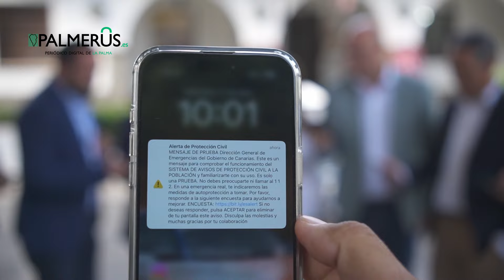PALMERUS 🎤 - Prueba del Sistema Es-Alert en la isla de La Palma